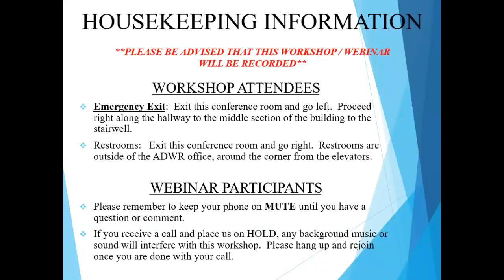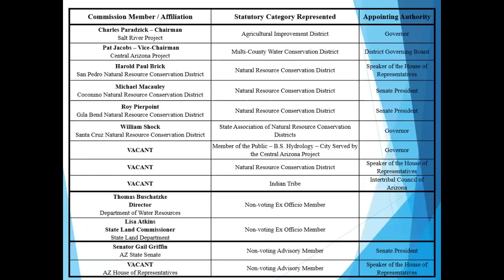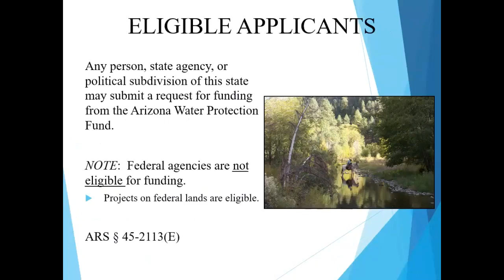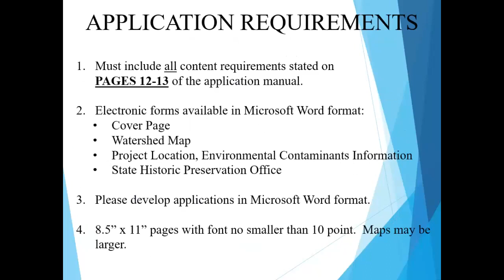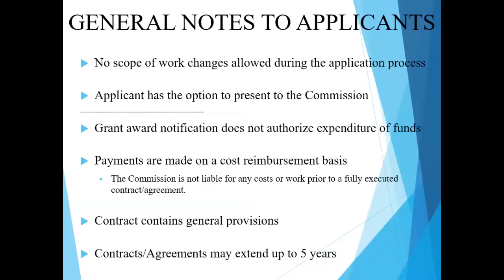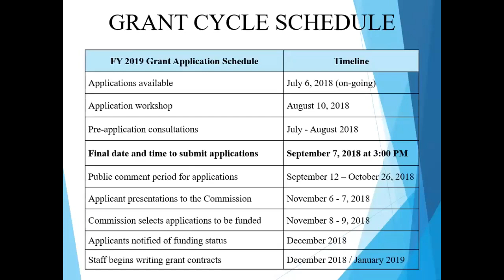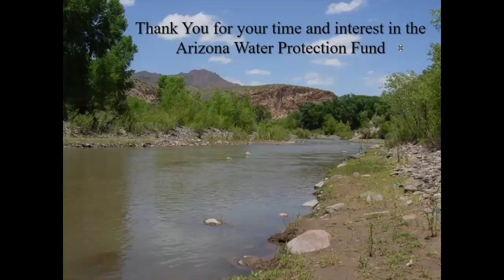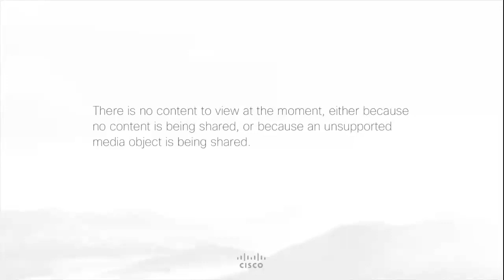AWPF Grant Application Workshop (8.10.2018)